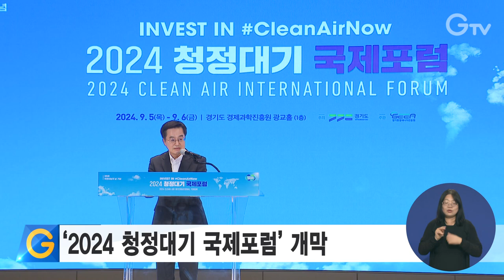‘2024 청정대기 국제포럼’ 개막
2024 청정대기 국제포럼이 5일 경기도경제과학진흥원 광교홀에서 막을 올렸습니다.

아시아 태평양 지역 지방정부, 국제 환경단체 등과 기후위기 문제에 대한 의견을 나누고 해법을 논의하는 국제행사로 UN아시아태평양경제사회위원회와 국제대기환경연합, 아시아태평양 지방정부 9개국, 도민 등 150여 명이 참석했습니다.

올해로 6회째를 맞는 이번 국제포럼은 대기오염과 인체 위험 경감을 주제로 다양한 프로그램이 진행됩니다.

행사에 참석한 김동연 경기도지사는 지난해 포럼 때 한 기후 관련 세 가지 약속을 지켰다며 내년에도 기후위성과 기후보험, 기후펀드 등 세 가지 약속을 지키겠다고 밝혔습니다.